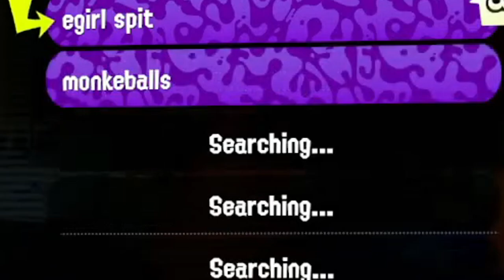I HOSTED A FASHION SHOW IN SPLATOON 3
➤I hosted a fashion show and played hide n seek with you, and things got out of hand... Splatoon3 NintendoSwitch Nintendo also this vid is kinda low quality because of obs, sorry

➤Socials◀

Editing: Davinci Resolve 17
Thumbnails: Photoshop CS2
Capture Card: Elgato  HD60 S
Mic: Blue snowball ICE
Recording Software: Elgato Game Capture HD